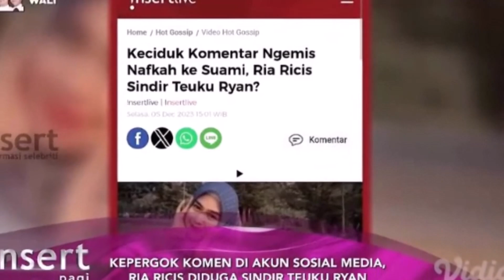TERANCAM BUBAR, RIA RICIS DAN TEUKU RYAN SALING SINDIR DI MEDIA SOSIAL ~ GOSIP